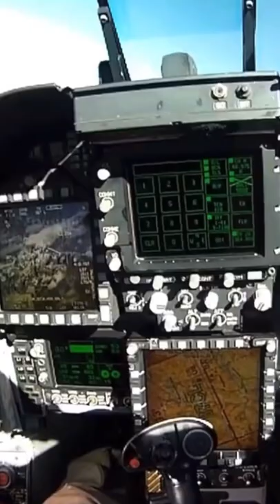F/A 18 Super Hornet Hi-Speed | Takeoff and Land aboard.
The Boeing F/A-18E and F/A-18F Super Hornet are twin-engine, carrier-capable, multirole fighter aircraft variants based on the McDonnell Douglas F/A-18 Hornet